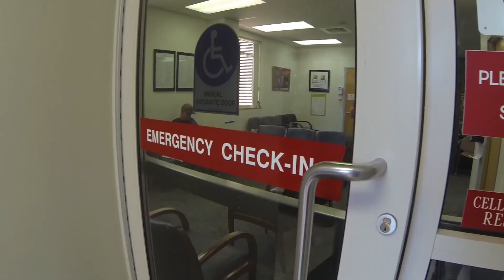Steamboat Springs by Dominic Bohne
Video montage of Steamboat Springs, Colorado during the Run Rabbit Run 100 mile race.